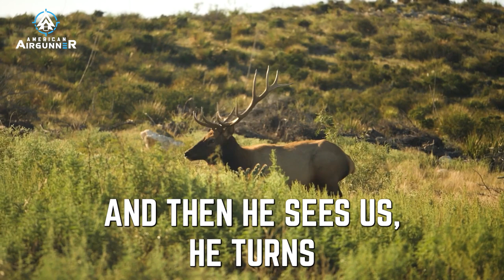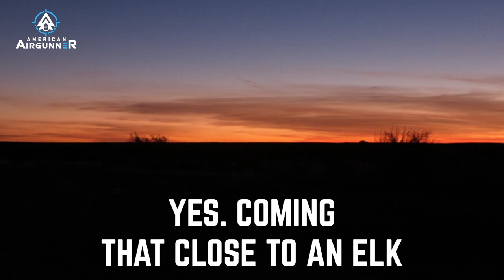Bull Elk vs .50 Umarex Hammer | American Airgunner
Rossi decides to take the Umarex .50 caliber Hammer out for what he considered one of the most exciting airgun hunts he has ever been on. No longer is an airgun relegated to hunting pests like squirrels, rats and birds. We are talk BIG Game hunting! Will Rossi miss the shot of a lifetime or will he take home the first Bull Elk ever taken with an airgun?

Ready to give it a try? Go pick up your next airgun and Utah Airguns and have delivered to your doorstep this week.

BUY ROSSI A DRINK!
While you can't actually buy Rossi a drink, you can sure help him pay for one. Use the links below to help support American Airgunner.